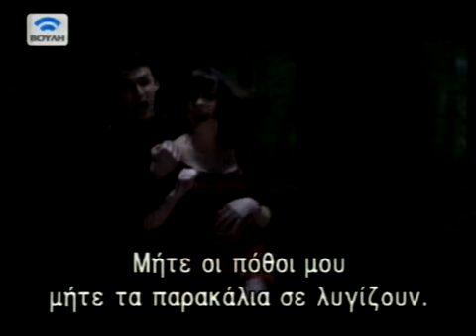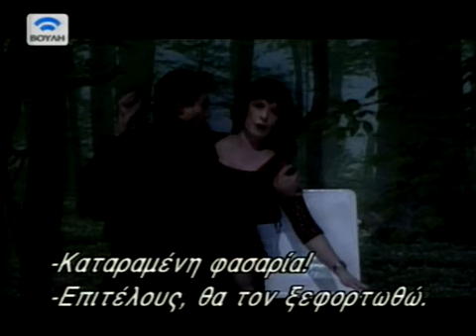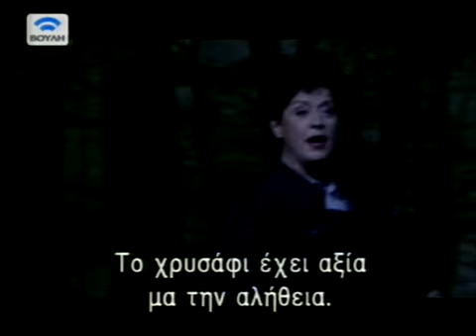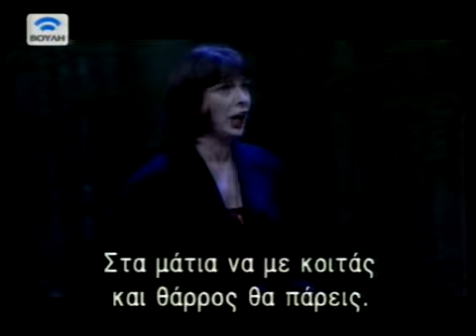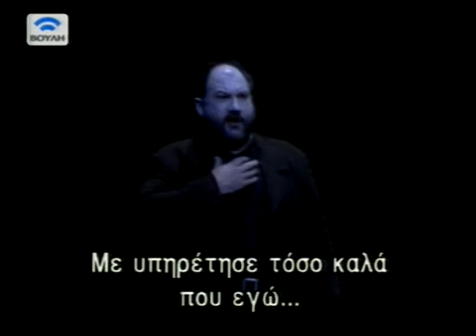L. Beethoven - Fidelio Opera -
Staatsoper Stuttgard
- Greek subtitles